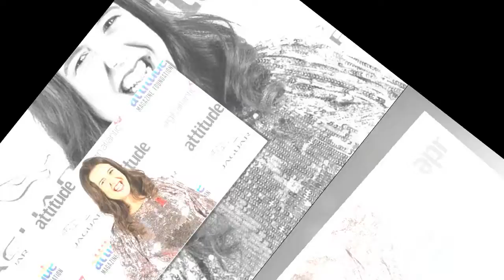Rosie Jones' disability and how Trip Hazard comedian rose to fame